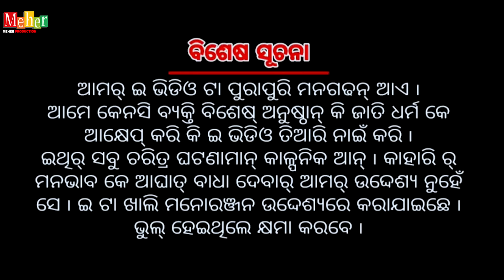JHULI JHULI AASE MADHUAA NITAI //MOHITA,GANESH,PUJA,ANJU//NEW SAMBALPURI COMEDY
🖊Story By➖MOTITA & KISHOR

🔊 Language ➖ Sambalpuri

* Producer ➖ Ajit Oram & Bhajamana Meher

 📽 Directed By ➖ Dayakar Sahu

📹 Camera ➖ KISHOR KUAR

 ✂ Editing ➖ SS STUDIO

Makeup Man➖NANDU

Special Thanks ➖

Star Cast ➖  Mohita,BHAJAMANA,SATEN,GANESH,PUJA,ANJU